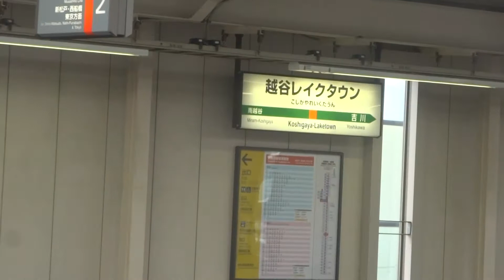JR武蔵野線 越谷レイクタウン駅